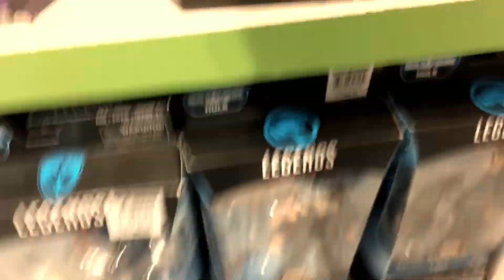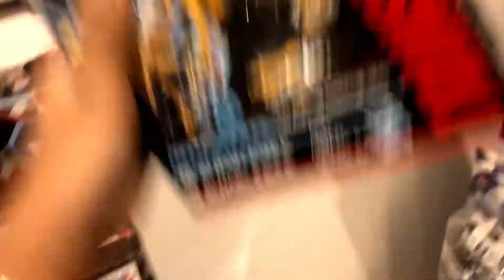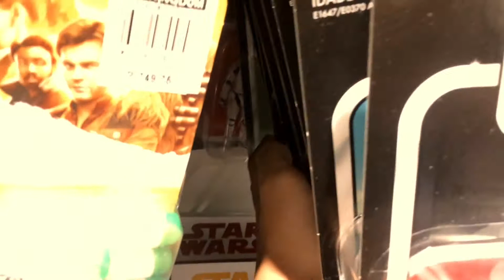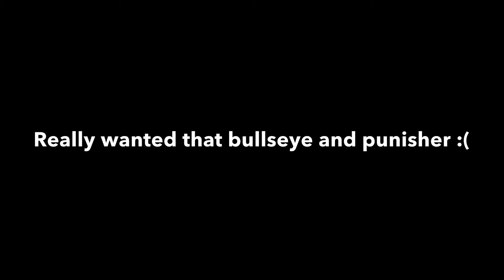Toy Hunting At Local Mall for Marvel Legends, Blackseries, Transformers!